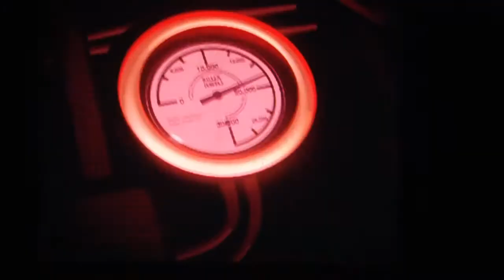AC/DC live @ Cph 2009 - 01 Rock N Roll Train